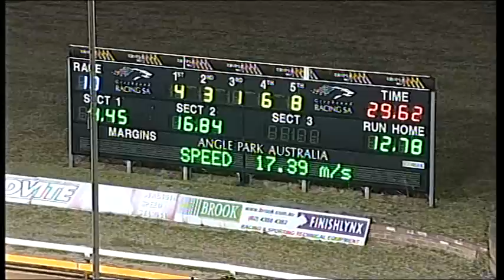Run of the Month December - Kalden Kurageous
Run of the month for December was Kalden Kurageous for trainer Troy Murray. The son of Collision and Abbadale Affair showed sensational speed at Angle Park on Thursday 27th December to score an impressive victory.
Kalden Kurageous was taking on Grade 5 company over the 515m and was first up for 6 weeks however not even the truest of supporters would have thought he could have carved out such blistering sectionals. He bounced on the bunny from box 4 and from there was never headed. He ran splits of 4.44, 16.84 and an overall of 29.62 winning by over 7 lengths and recording one of the quickest times for the year on the Angle Park circuit.